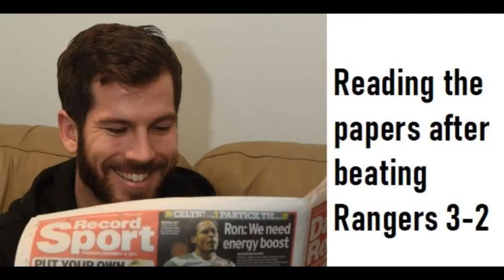Liam Buchanan Alloa highlights 2014/5 & 2019/20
21 goals in 78 appearances across two spells & hopefully many more to come in 2020/21 for Alloa striker Liam Buchanan.